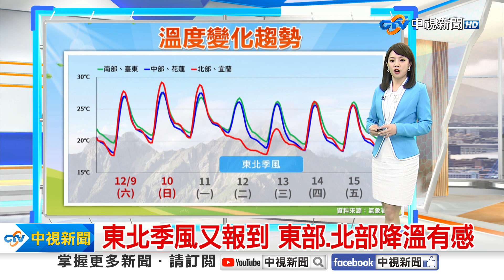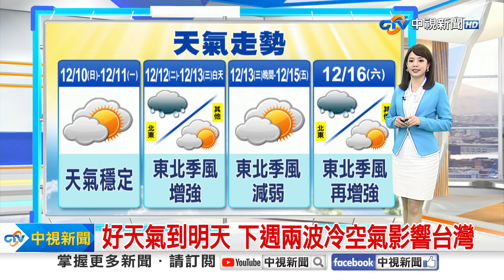【薇之氣象報報】把握好天氣 下週二北部.東部又變天│中視晨間氣象20231210